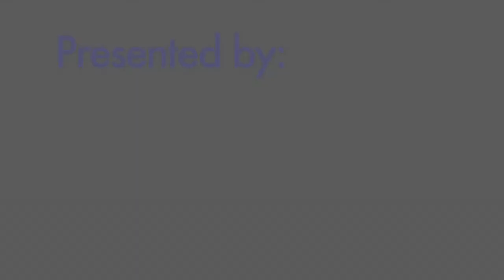Mark's Market Update - Spring Market and Financing - April 17th 2014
Today Mark discusses some issues that are hopefully not repeated.

Filmed and edited by: Jacob Smyth